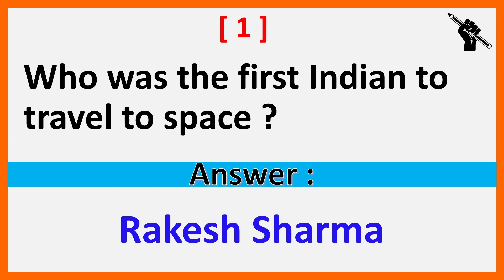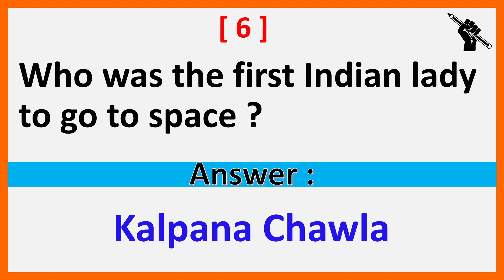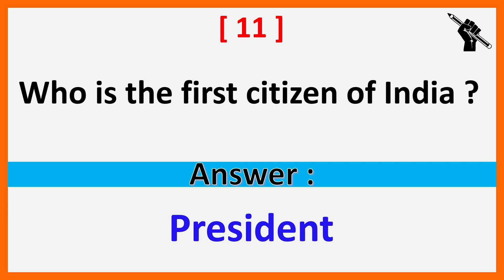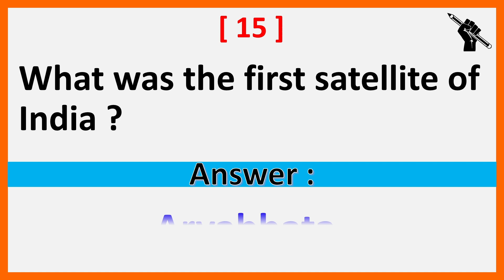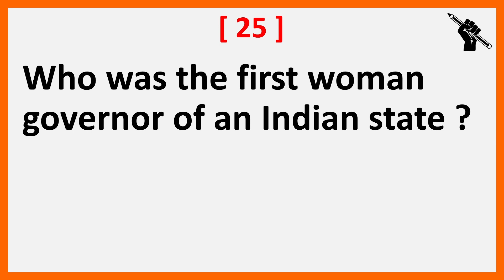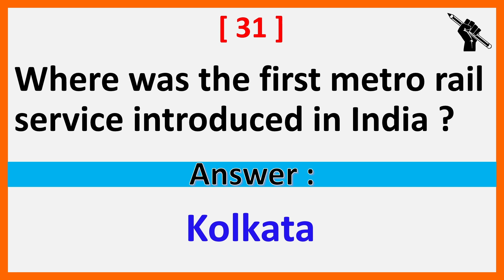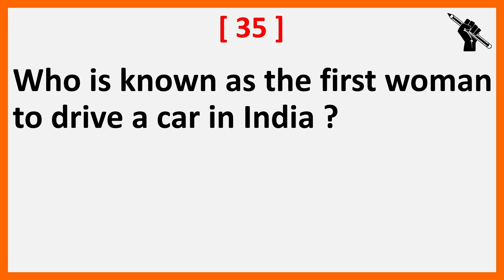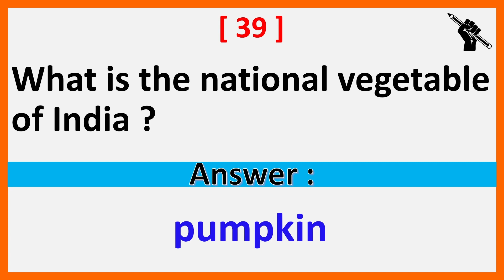Top 40 GK Question || GK Question And Answer || GK in English || GK Quiz || Simple GK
Hi friends , Welcome to MR. GK WALA You Tube channel .
In this video you will learn some interesting General Knowledge .
interesting gk
gk in english
english gk
nice gk
gk for kids
general knowledge
easy gk
gk ke videos
accha gk
correct gk
only GK
gk ke duniya
world of gk
gk wala ke gk
no. 1 gk channel
gk for all
gk GK gk gk gk gk
gk er video
sundar video
indian gk
concept of gk
learning of gk
gk gk gk
GK quiz
Quiz Test
quiz question
General Knowledge
Simple gk
competitive quiz
competitive general knowledge
gk no. 1
sadharan gyan
samanya gyan
easy gk question
gk q&a
good sawal
janaral nolege
jenral knoleje
Police GK
IAS gk
IPS gk
entrance gk
form gk
mcq gk
gk
INDIAN GK
world of gk
gk shikhe
India gk
lucent gk
Important gk
GK with quiz format
GK Wala gk
GK question
play with gk
learn by gk
world wide gk
Unique gk
gk talent
Kids gk
Knowledge of gk
nice gk